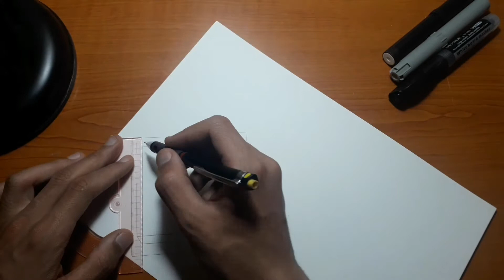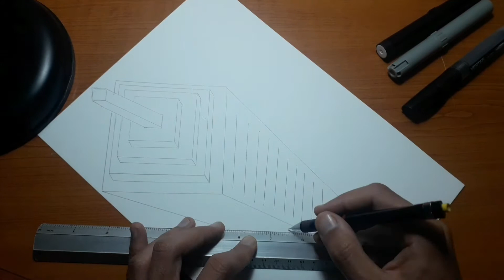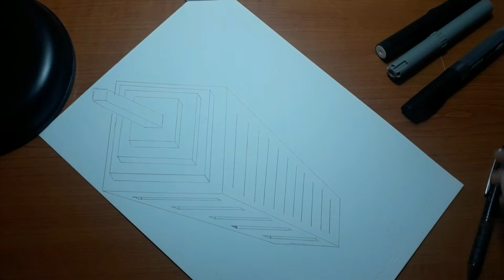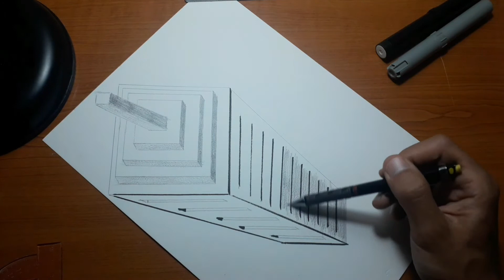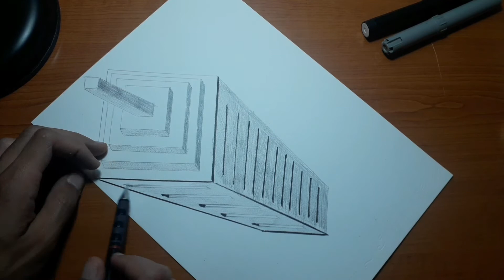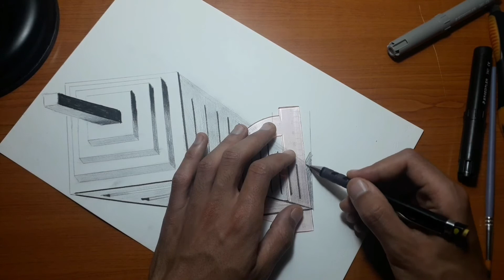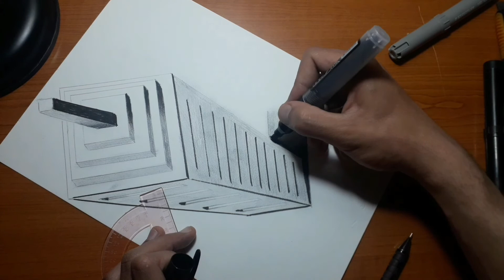drawing 3D skyscraper on line paper .how to draw a big building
drawing 3d skyscraper on line paper. how to draw a big building  by drawing zerdoum . 3d trick art
material used
paper A4
porte mine 0.35
stabilo prn 68